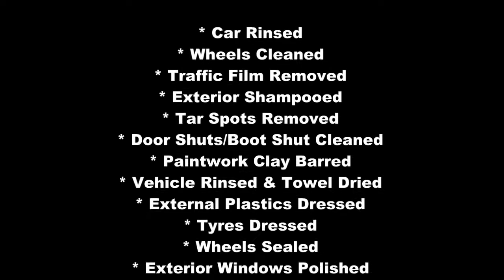SKODA SUPERB SPORTLINE (Paint Protection) Before & After.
* Car Rinsed
* Wheels Cleaned
* Traffic Film Removed
* Exterior Shampooed
* Tar Spots Removed
* Door Shuts/Boot Shut Cleaned
* Paintwork Clay Barred
* Vehicle Rinsed & Towel Dried
* External Plastics Dressed
* Tyres Dressed
* Wheels Sealed
* Exterior Windows Polished
* Rain Away Applied To Windscreen
* Paint Protection Applied

Camera Used:
Canon PowerShot SX150

Collinite 845

Fusso Coat